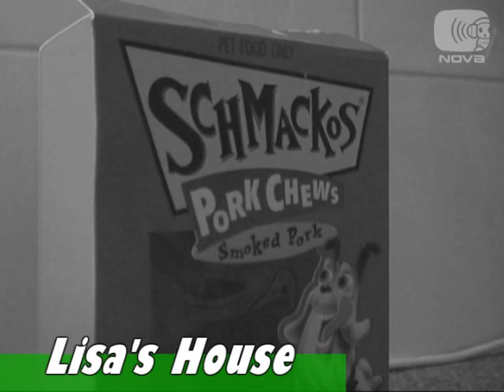Day in the Life of Lisa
Check out what lisa gets up to each day in this documentary